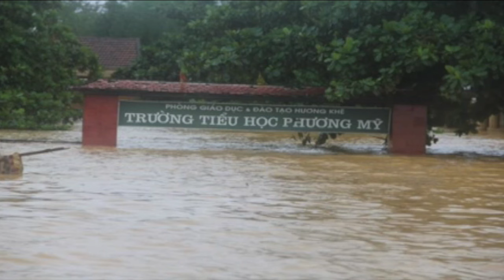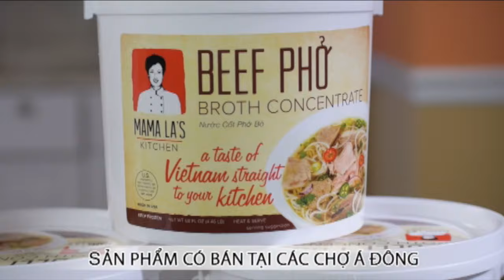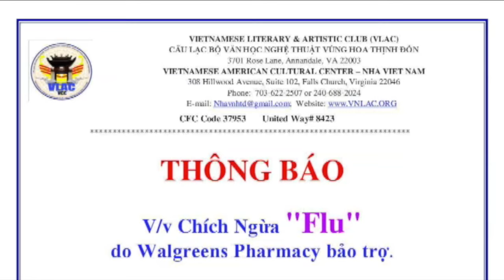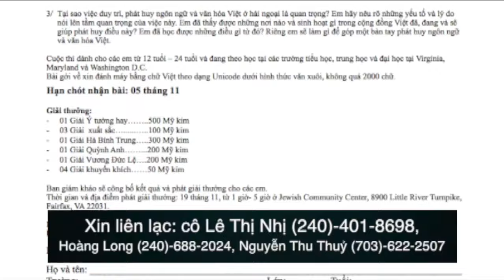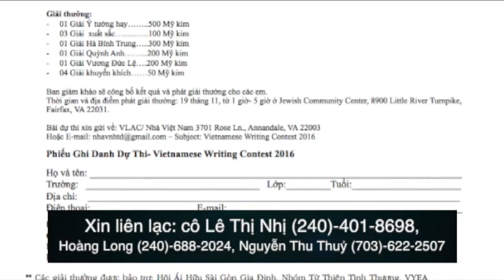iVNews: Thương Về Miền Trung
20/10/2016
Tú Linh SBTN-NC